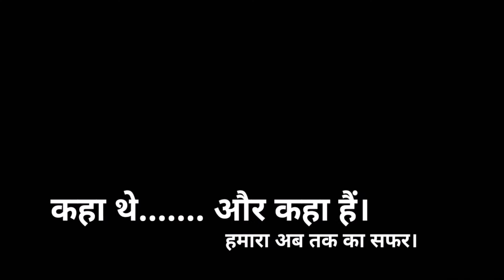Our Team ##Team India Core Group### @@@Working Core Members